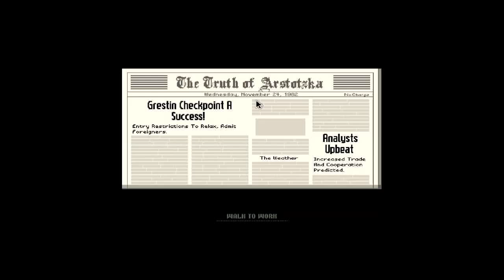Let's Play | Papers Please | Day 2 | Terrorist Attack